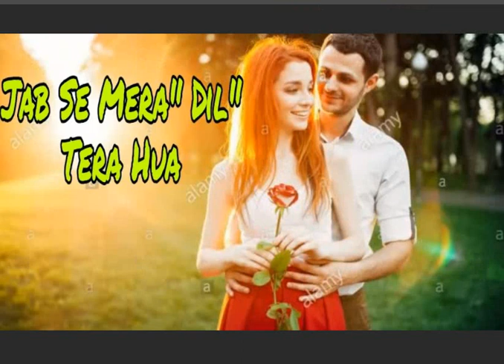Верона Шумилова, - Услышь, Создатель, голос мой!.., муз. и исп. Самуил Фрумович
Верона Шумилова, - Услышь, Создатель, голос мой!..,
                   муз. и исп. Самуил Фрумович
                        (Ко Дню влюблённых)

                        (Ко Дню влюблённых)

Услышь, Создатель, голос мой, земной:
Оберегай ВЛЮБЛЁННЫХ И ЛЮБИМЫХ
И подари им мир Любви святой,
И занеси в число, Тобой хранимых!

Ты подари безгрешный путь к Любви,
Ты подари им светлое блаженство,
Чтоб не скрывать желания свои,
Чтоб испытать Любви всё совершенство.

Чтоб им познать глубины, высоту
Любви, дарованной на счастье ваше,
Чтобы познать Любви ту красоту,
Что выше туч, что звёзд далёких выше.

Не осуди, Создатель, если вдруг
Любовь нарушит все свои законы!
Любовь не рождена для слёз, разлук,-
Она разрушит стены все, препоны!

ПОЗДРАВЛЯЮ ВАС, ДОРОГИЕ МОИ, С ДНЁМ ВЛЮБЛЁННЫХ!
ЛЮБИТЕ И БУДЬТЕ ВСЕГДА ЛЮБИМЫ!
          ВЕРОНА

   15.02.22 САМУИЛ ФРУМОВИЧ ИЗРАИЛЬ, Тель-Авив